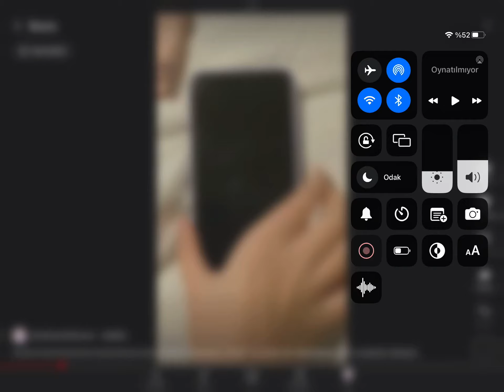Should I do it?